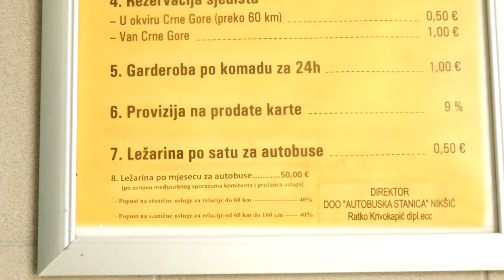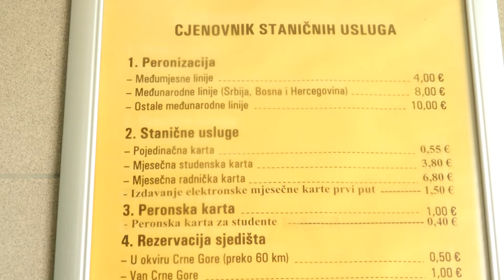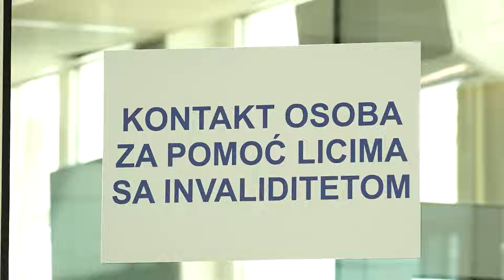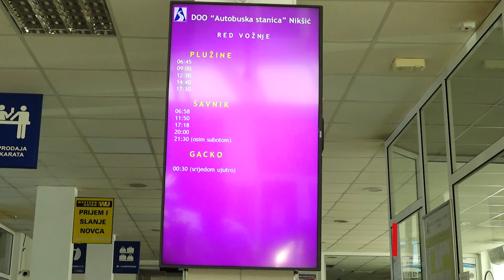Autobuska stanica Nikšić: Uvećan broj polazaka tokom ljetnje sezone